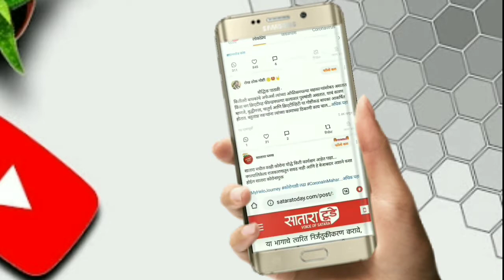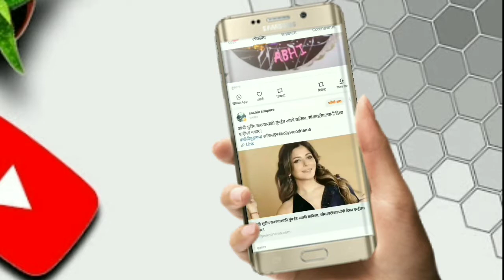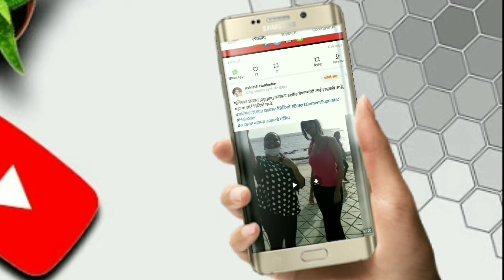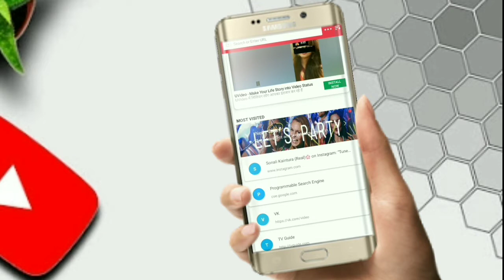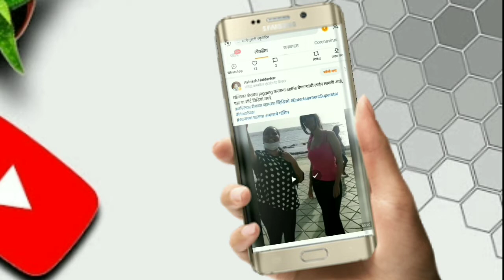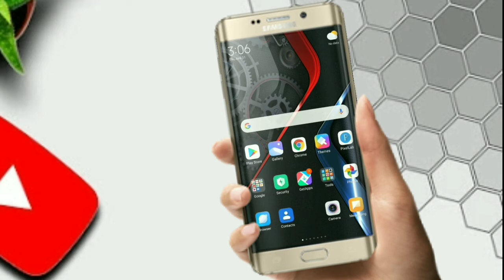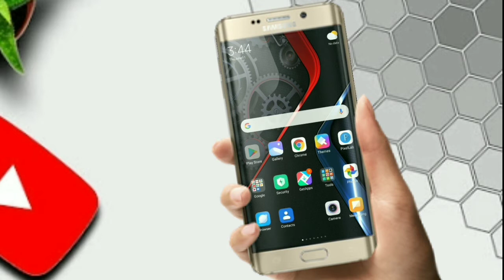Download Helo App Videos Phone Gallery Without Watermark.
Namskar Dosto.

Is video me maine aapko bataya hai ki kaise Helo app ki koi bhi video without watermark apane phone gallery me save kare.Ummed karata hu dosto Video aapako behad pasand ayega.

DHANYAWAD.